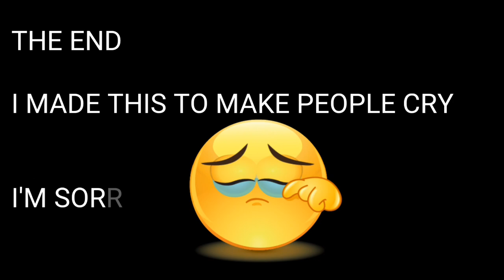MY GIRL SAYING GOODBYE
My girl was Directed by Howard Zieff and Written by Laurice Elehwany I don't own the right to my girl I just did the editing of this move that is posted. It to make people cry.